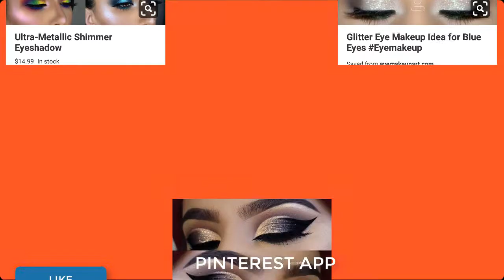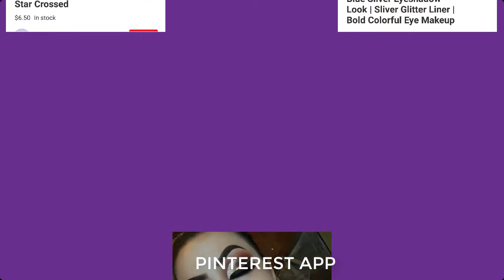Best glitter eye makeup ideas 2019 | SMOKEY EYE IDEAS | EYE SHADOW IDEAS